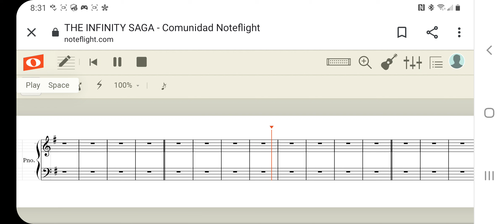INGINITY SAGA Full Orchestra Sneak Peak BornSet & Samuel Ramos